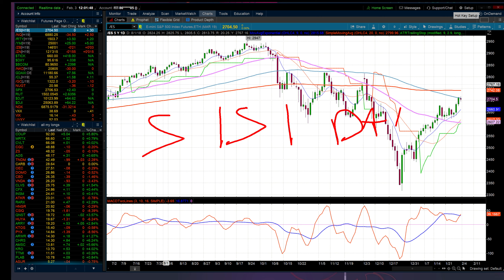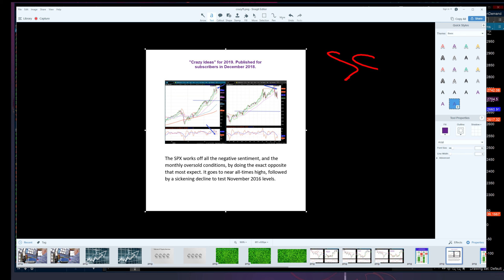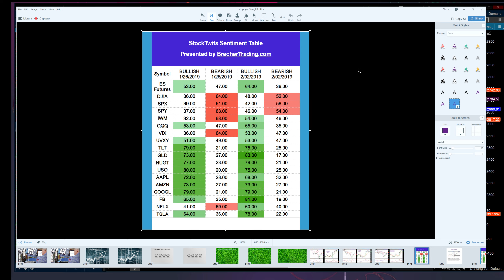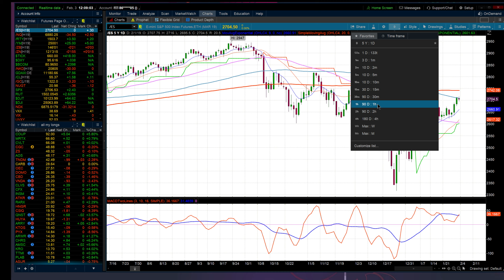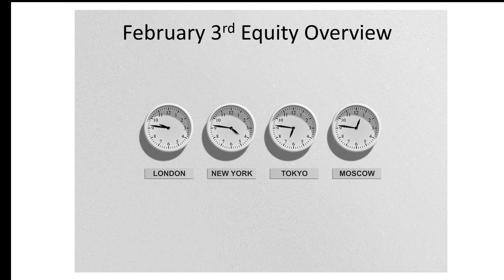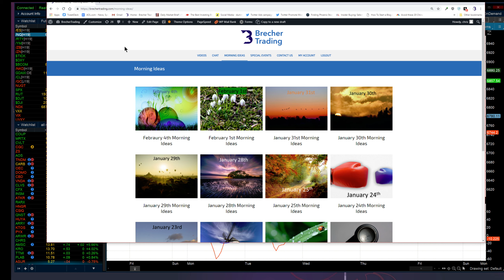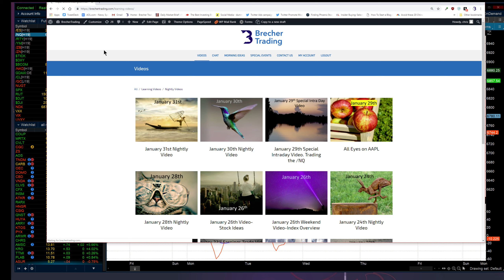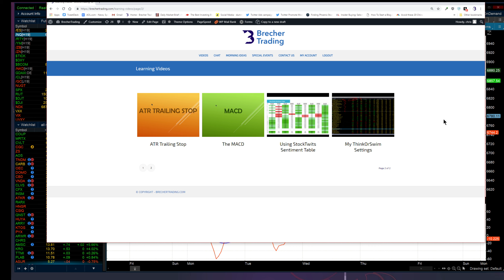BrecherTrading February 3rd Free Weekend Video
In this video I go into the overall market view for the coming week.